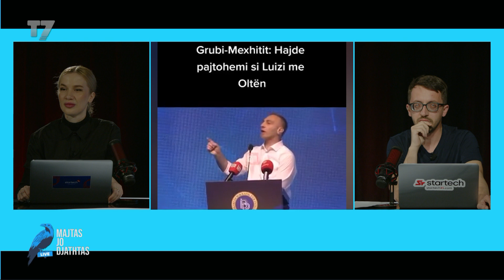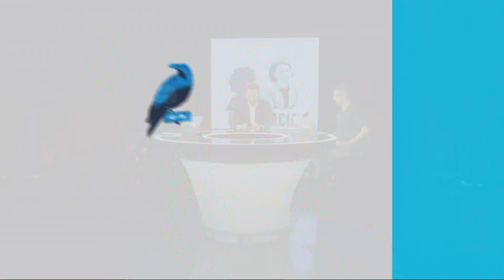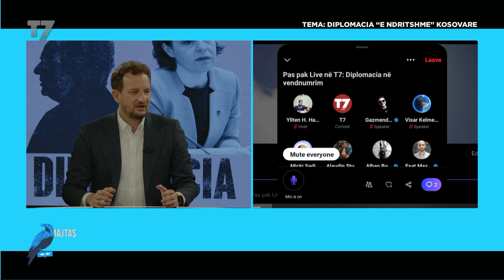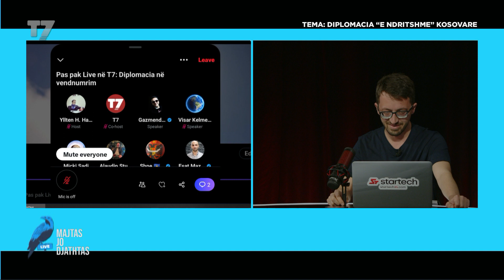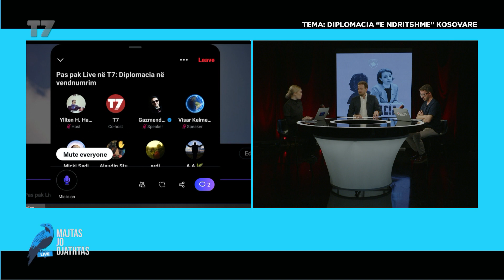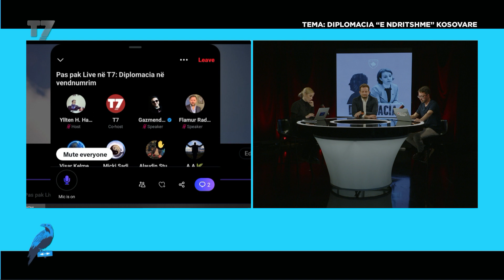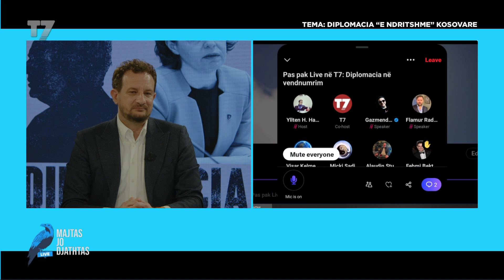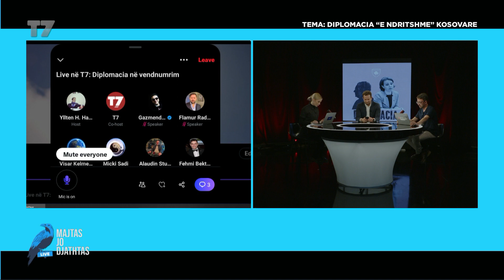Diplomacia e ndritshme kosovare, Bernard Nikaj | MAJTAS JO DJATHTAS | T7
Alisa Braho, Shkodran Hoti